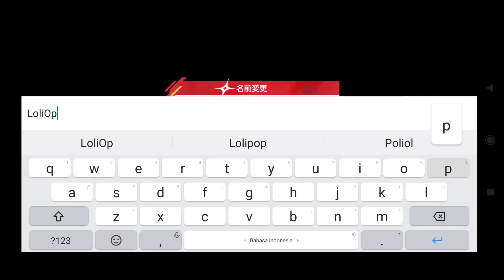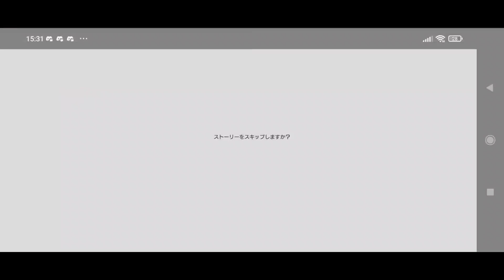Game Baru Waipu Baru!! - Sakura Ignoramus Gameplay - Game RPG Anime Terbaru 2023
Game Baru Waipu Baru!! - Sakira Ignoramus Gameplay - Game RPG Anime Terbaru 2023

Nama Game : Sakura Ignoramus
Size : 1.4 gb

kecil